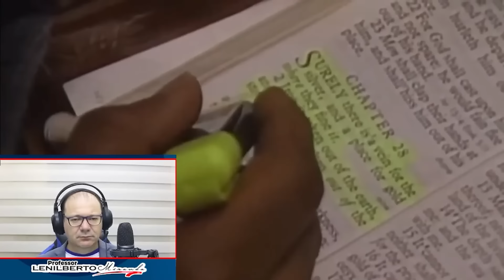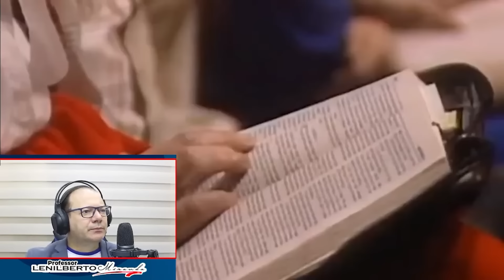Jimmy Swaggart - O Caminho Oculto - Mensagem Comentada - Pr. Lenilberto